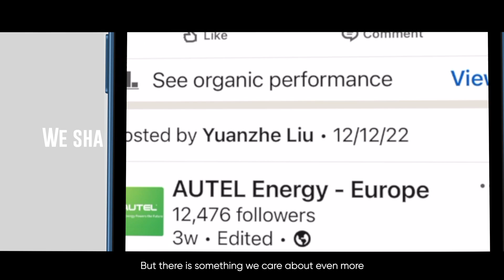Autel Special | 2022 Autel Europe Recap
😊What does 2022 mean to you? For Autel Europe, it was a year filled with exciting product launches, partnerships, and company milestones.

As we move into the future, we're always looking for new and innovative ways to bring our customers the best products and services possible. Thank you for joining us on this journey and for supporting Autel Energy in 2022. Here's to an even brighter future in the years to come!